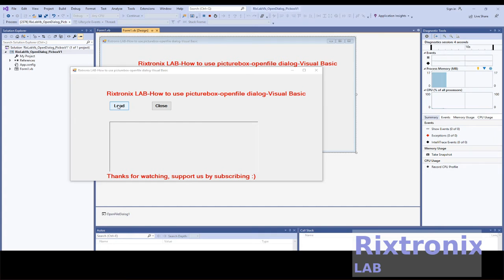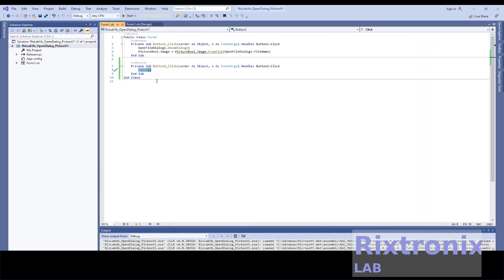How to use picturebox openfiledialog Visual Basic Easy Pt2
7812 Regulator Chip 12V TO-220

7805 5V Voltage Regulator 10 Pieces

3D Printer LCD Module 20x4 1Pc

3D Printer Melzi 2.0 1284P Mainboard PR Usa 1Pcs

1N5822 Diode 10pcs 3A 40V Fast Recovery Schottky diode

3D Printed Look Keo Cleat Thicker Hook Areas 1pair, I've tested for more than 1 year ride